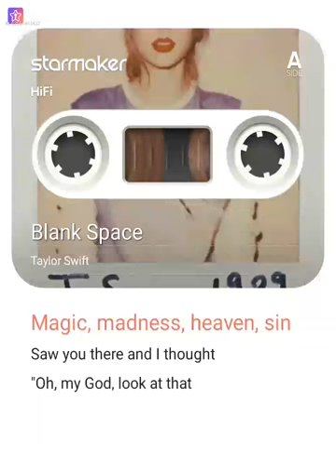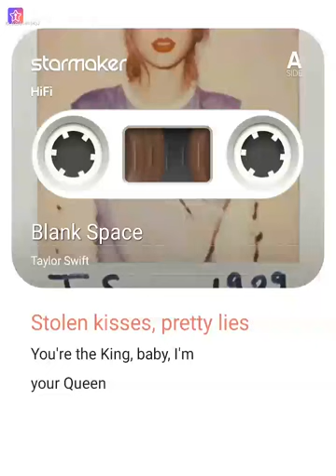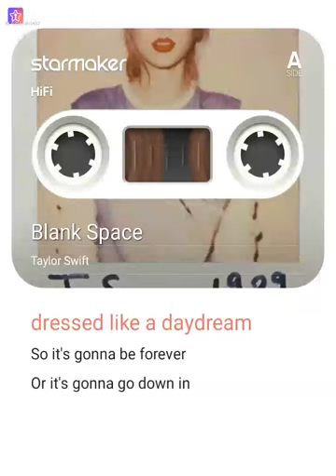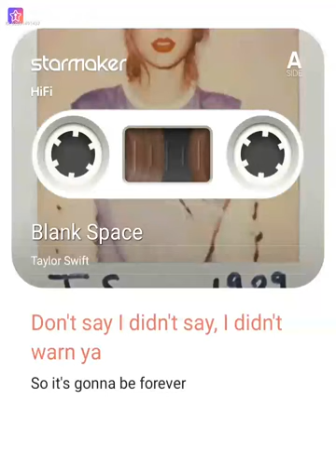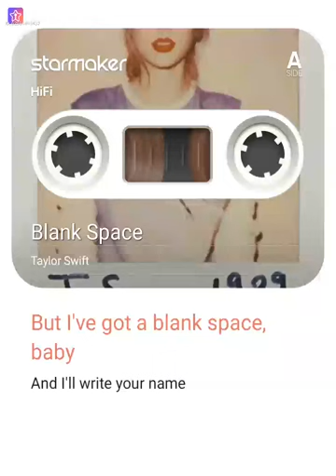TAYLOR SWIFT - BLANK SPACE (OFFICIAL) Cover by wasted Time 420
And I'll write your name